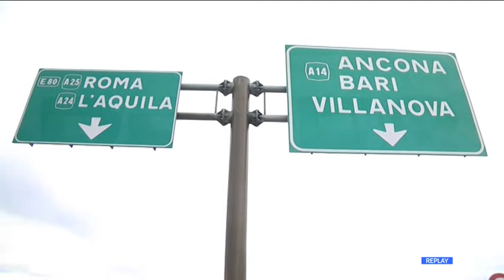Pedaggi - Anche la Regione si mobilita